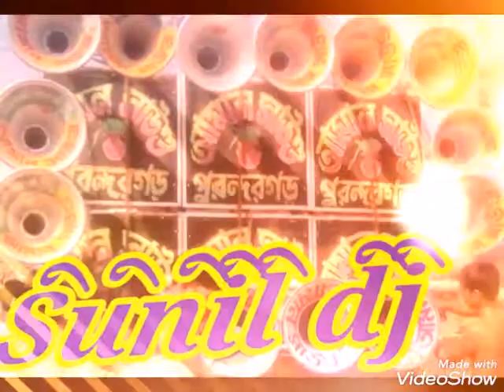nིeིwི dིjི mིiིxི sིuིnིiིlི....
nིeིwི dིjི 2019